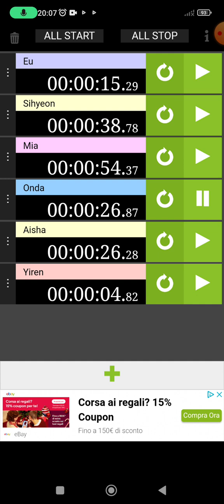Player Line Distrbution